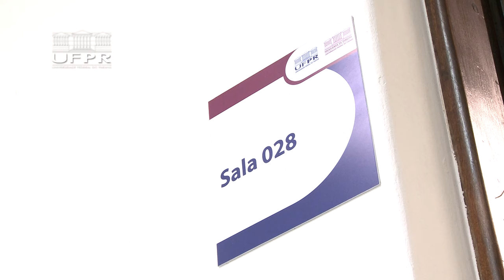Refugiados e migrantes na UFPR [Informa]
Conversamos com alguns estudantes estrangeiros que fizeram da Universidade Federal do Paraná a sua segunda casa. E assim como eles, muitos migrantes e refugiados de diversos países podem ingressar na UFPR por meio de um edital específico para quem vem de fora do Brasil. Acompanhe no Informa as novidades nesse processo seletivo, que está com inscrições abertas até o dia 15 de março de 2024!

Para saber mais, acesse o link do Edital do Processo Seletivo Migrantes Refugiados 2025